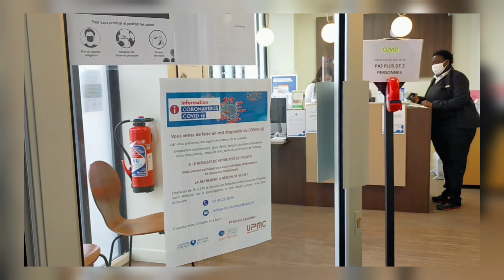Di masakit matusok hihi